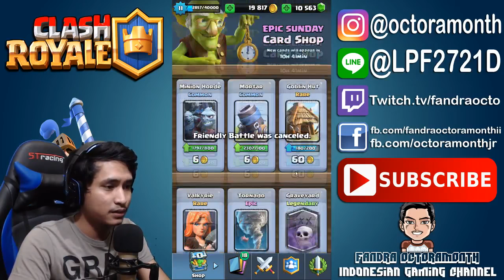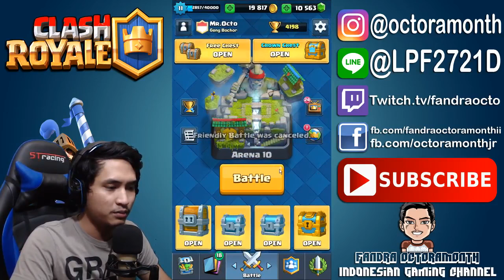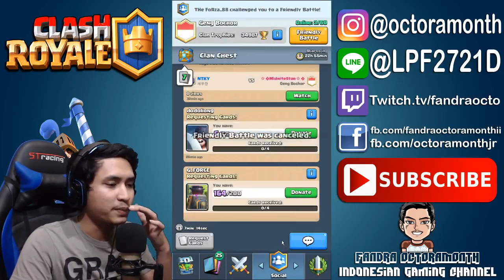4200++ TROPHIES !! OPEN GIANT + CLAN CHEST !! MAIN BARENG SUBSCRIBER - Clash Royale Indonesia